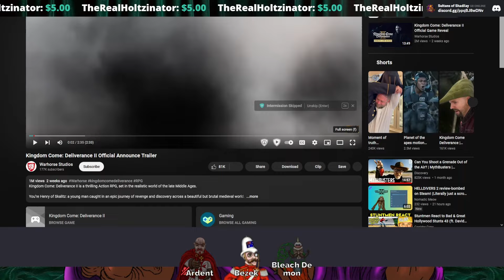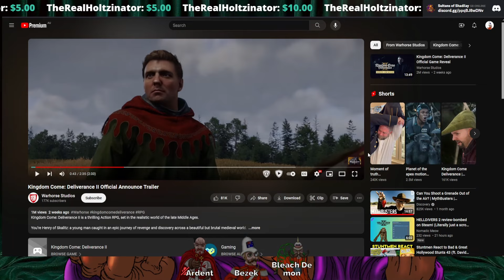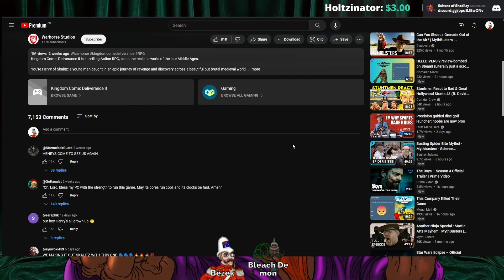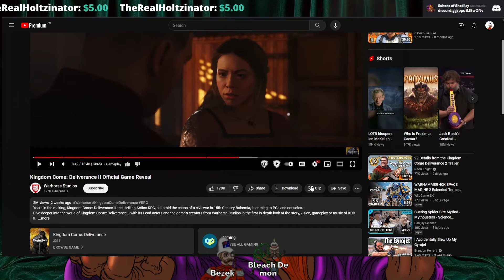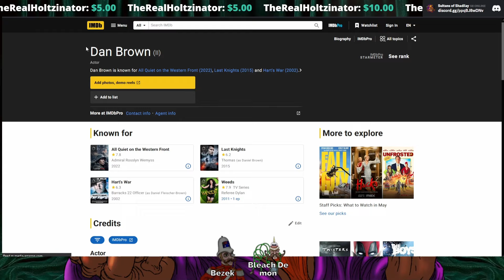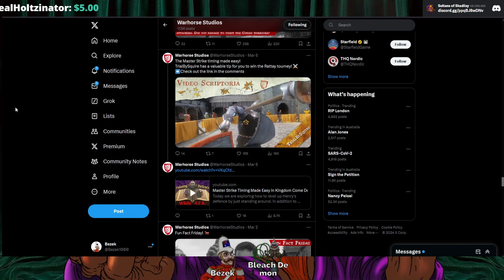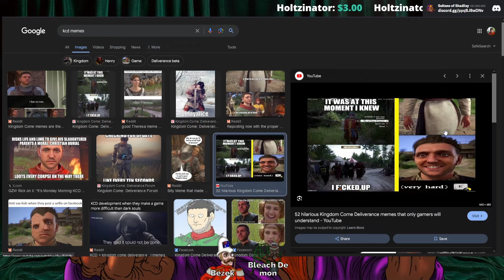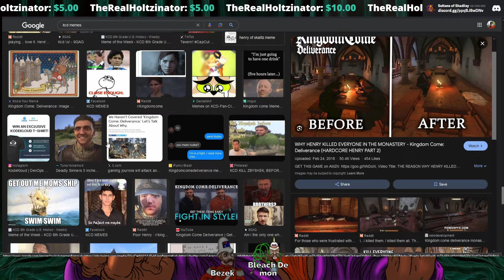Kingdom Come: Deliverance II Trailer Reaction | KCD Reflections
@Bezek1000, @bleachdemon and @ArdentPardy discuss the Kingdom Come: Deliverance II trailer as well as reflecting on the original game